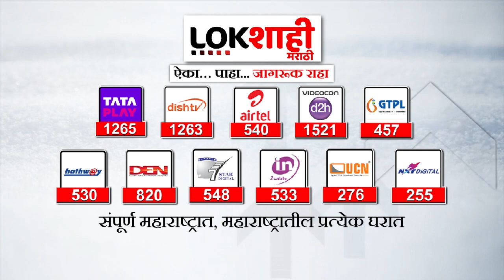Subhash Desai | एकनाथ शिंदेंना काही सांगायचे असेल तर काय सांगाल? देसाई म्हणाले...| Lokshahi Marathi